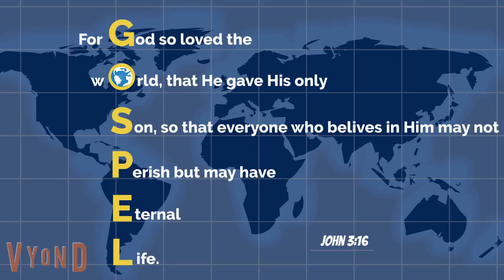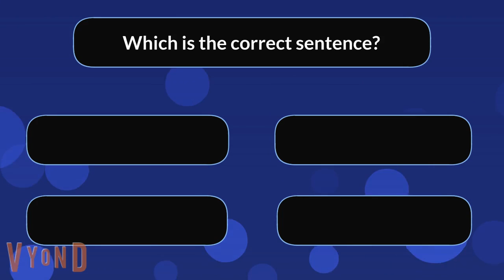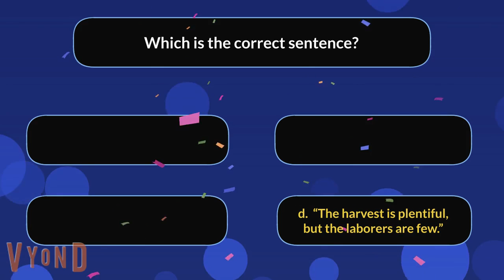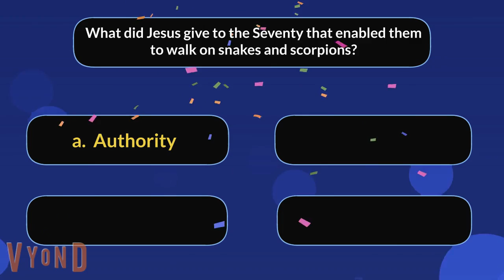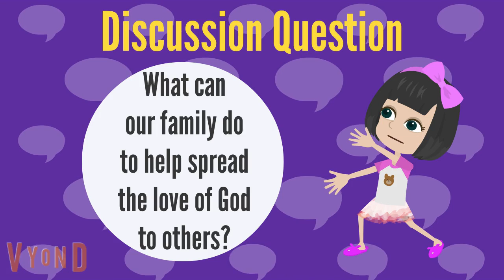Sunday Catholic Gospel Fun Family Discussion July 3, 2022: 70 DISCIPLES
70 DISCIPLES from Luke 10:1-12, 17-20: Catholic Sunday Gospel Cartoon, Bible Trivia, Fun Facts & Family Discussion Question.

0:00 Gospel Reading:  Luke 10:1-12, 17-20
2:57 Bible Trivia
5:20 Fun Facts
6:60 Discussion Question:  What can our family do to help spread the love of God to others?

~ Gospel Reading: Luke 10:1-12, 17-20

The Mission of the Seventy
After this the Lord appointed seventy others and sent them on ahead of him in pairs to every town and place where he himself intended to go.  He said to them, “The harvest is plentiful, but the laborers are few; therefore ask the Lord of the harvest to send out laborers into his harvest.  Go on your way. See, I am sending you out like lambs into the midst of wolves.  Carry no purse, no bag, no sandals; and greet no one on the road.  Whatever house you enter, first say, ‘Peace to this house!’  And if anyone is there who shares in peace, your peace will rest on that person; but if not, it will return to you.  Remain in the same house, eating and drinking whatever they provide, for the laborer deserves to be paid. Do not move about from house to house.  Whenever you enter a town and its people welcome you, eat what is set before you;  cure the sick who are there, and say to them, ‘The kingdom of God has come near to you.’  But whenever you enter a town and they do not welcome you, go out into its streets and say,  ‘Even the dust of your town that clings to our feet, we wipe off in protest against you. Yet know this: the kingdom of God has come near.’  I tell you, on that day it will be more tolerable for Sodom than for that town.

The Return of the Seventy
The seventy returned with joy, saying, “Lord, in your name even the demons submit to us!”  He said to them, “I watched Satan fall from heaven like a flash of lightning.  See, I have given you authority to tread on snakes and scorpions, and over all the power of the enemy; and nothing will hurt you.  Nevertheless, do not rejoice at this, that the spirits submit to you, but rejoice that your names are written in heaven.”

~ Year of the Eucharist Prayer:

Jesus, I believe that you are truly present,
Body, Blood, Soul and Divinity in the Eucharist.
In you I place my whole family.
Heal our wounds and renew us in heart and mind with a greater
reverence, devotion, and love for you in the Holy Eucharist.

Our Lady, first tabernacle of the Word made flesh,
intercede on our behalf to your son,
especially for our Diocese and our priests.
Through their love for the priesthood and the Eucharist,
may they inspire young men to the priesthood,
that the Mass may continue to be offered so that we may be
nourished with your Son's Body and Blood.
Guide especially our youth to your Church
so they may thrive by knowing the truth that comes only from Jesus.

Most Holy Trinity, I adore you!
My God, I love you in the Most Blessed Sacrament.  Amen.

~ The Golden Arrow Prayer
May the most holy, most sacred, most adorable, most incomprehensible and unutterable Name of God be always praised, blessed, loved, adored and glorified in Heaven, on earth, and under the earth, by all the creatures of God, and by the Sacred Heart of Our Lord Jesus Christ, in the Most Holy Sacrament of the Altar. Amen.

Original Theme Ending Music:  "Bike Ride" by Mike McGuire